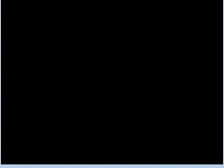Spearow Only Run : Peck x100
I brush through the gym